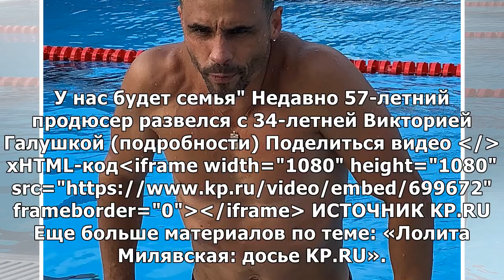Лолита отреагировала на свадьбу Цекало и дала совет его бывшей жене